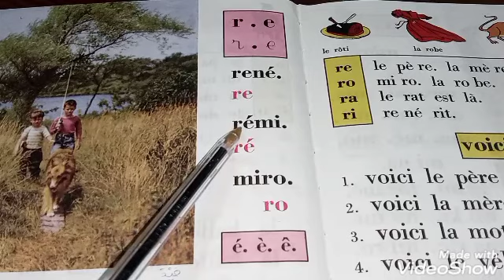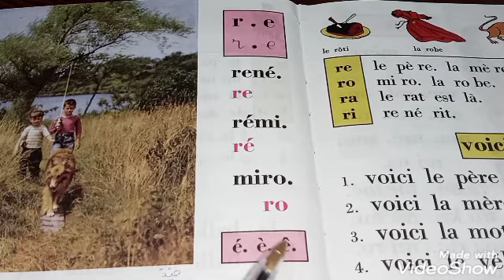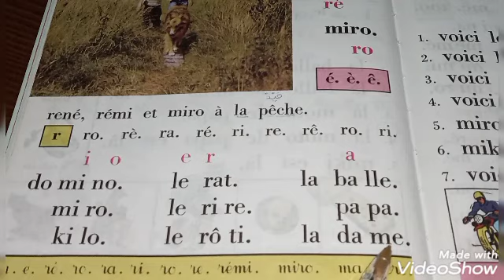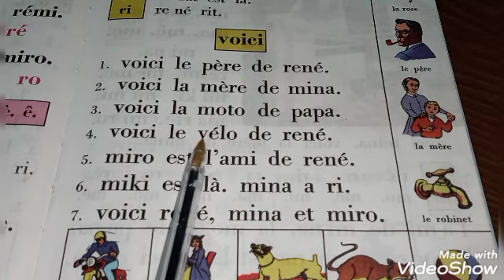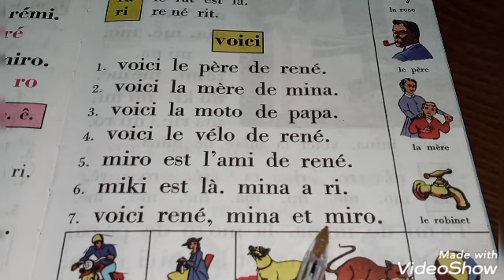تعلم قراءة النص باللغة الفرنسية